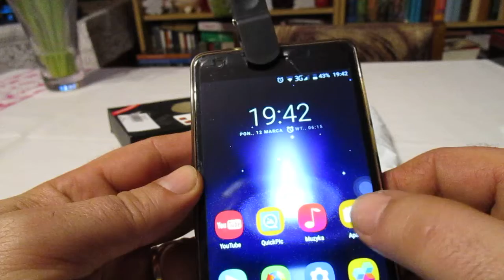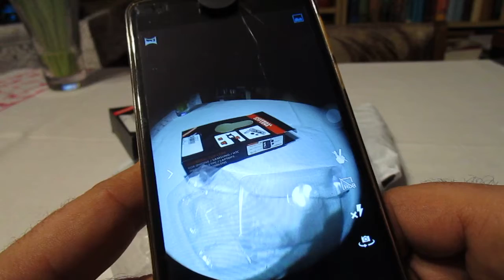LP 3001 3 in 1 Universal Clamp Camera Lens Including Fisheye bought at gearbest.com